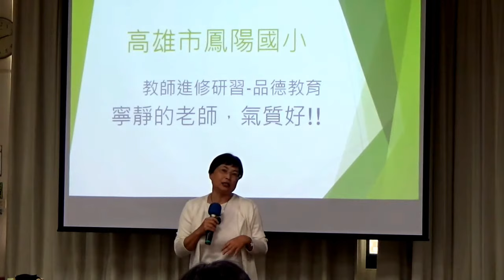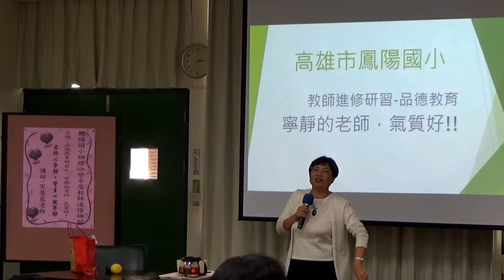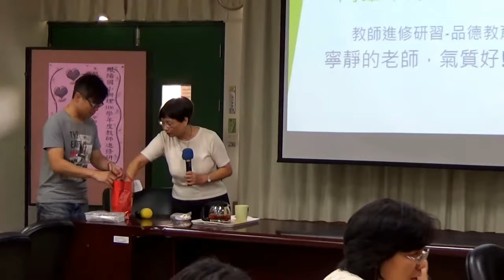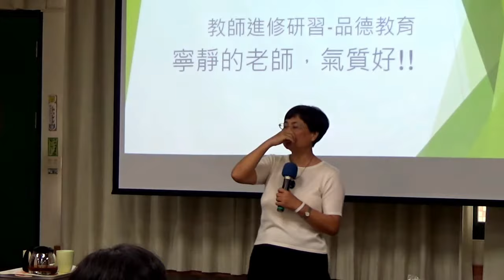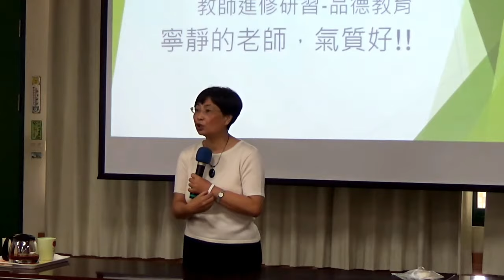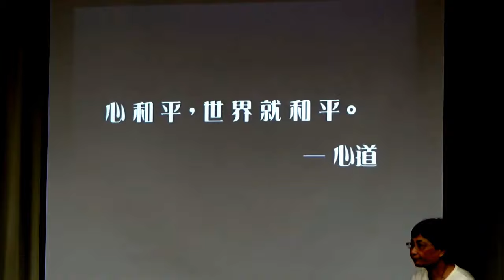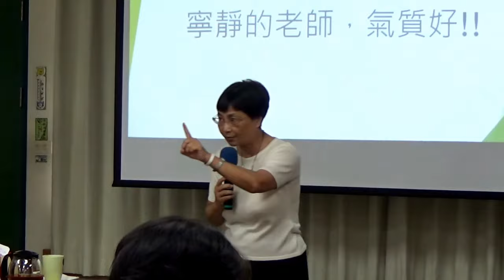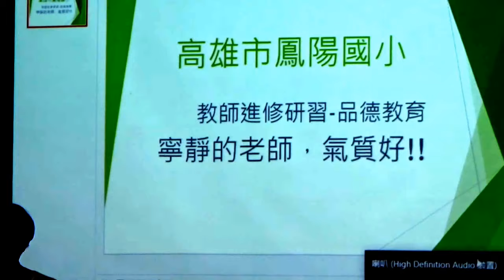宋老師演講：老師的心寧靜，學生就寧靜了。